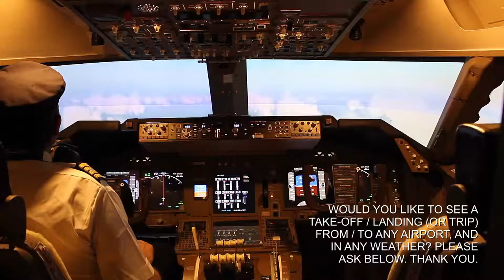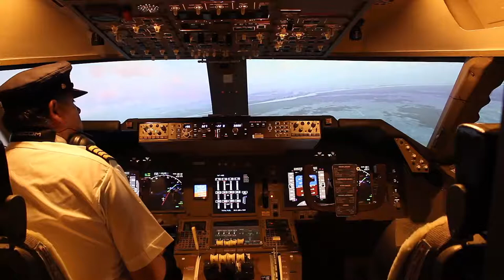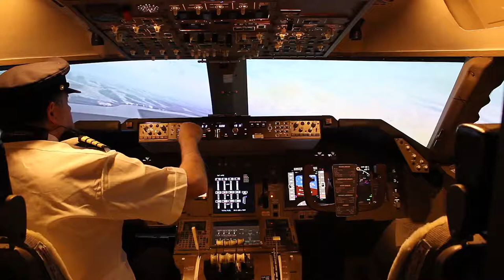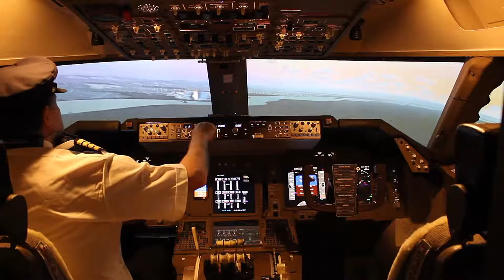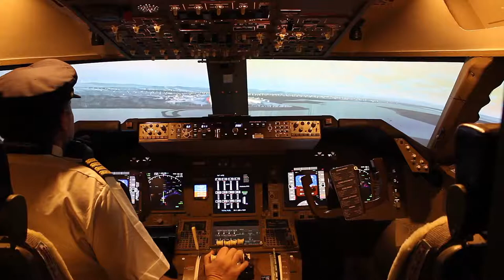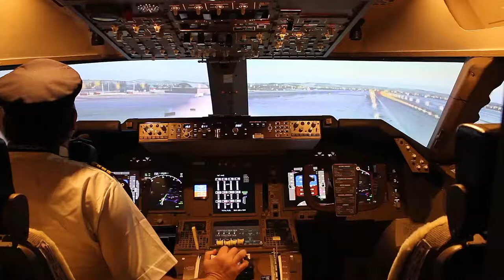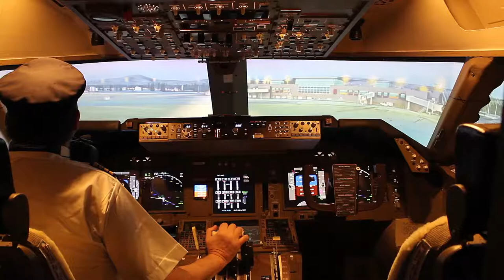Boeing 747 Home Cockpit - Fairbanks (PANF) Alaska dawn landing.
747 Home Cockpit. By Marco Governali. Fairbanks Alaska dawn Landing. Would you like to see a specific airport gate-to-gate flight or take-off or Landing? Ask below.